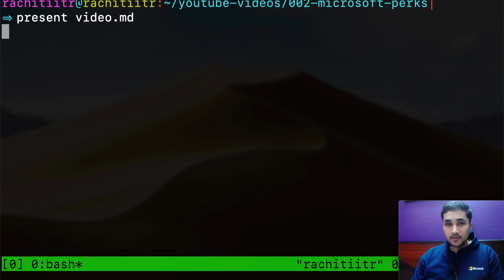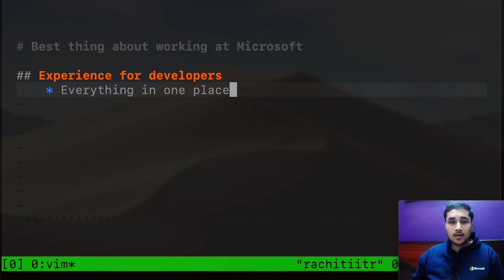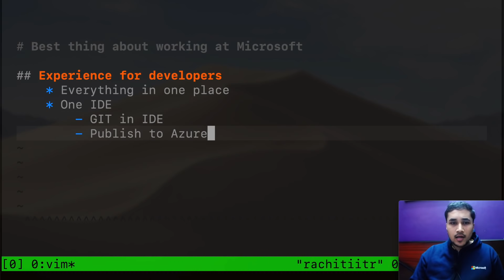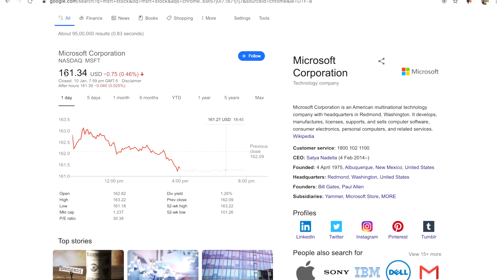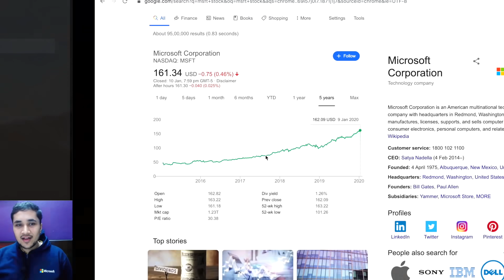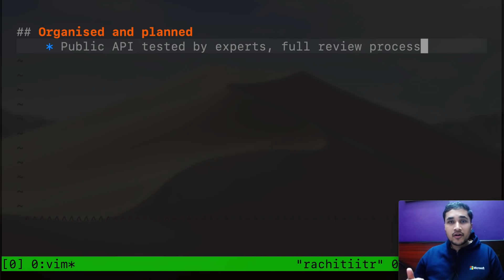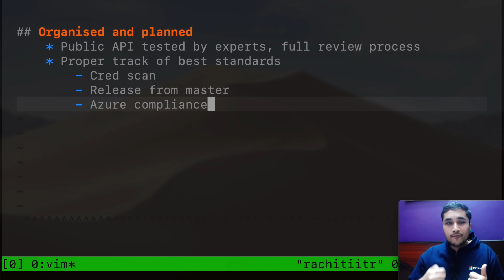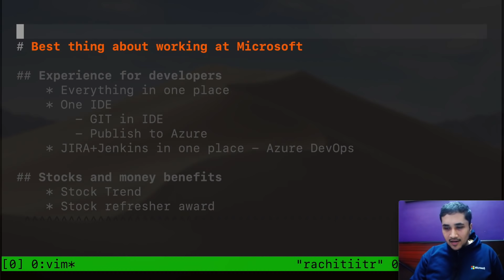Watch this before you join Microsoft (from an ex-Microsoft Developer)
✅New YouTube Account - Developer Bhaiya 👉🏻 - My Personal Portfolio and things I recommend for Coding Interviews.

Rachit, an ex-Software Engineer@Microsoft talks about the best things about working at Microsoft as a Software Engineers.

Here is what we cover -

$ Experience for developers
$ Stocks and money benefits
$ Education
$ Organised and planned
$ Campus
$ One id card, global access
$ Collection of startups
$ Changing Teams is not a taboo
$ Huge events and parties

🔥 AlgoExpert: 70 Video Explanations to Interview Problems - Must For Beginners